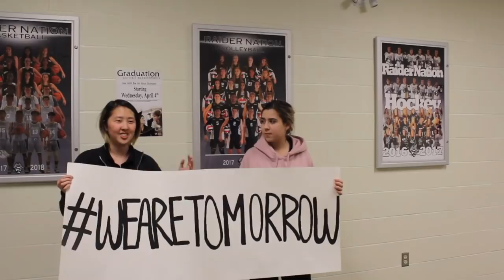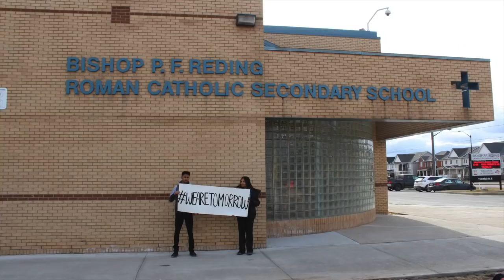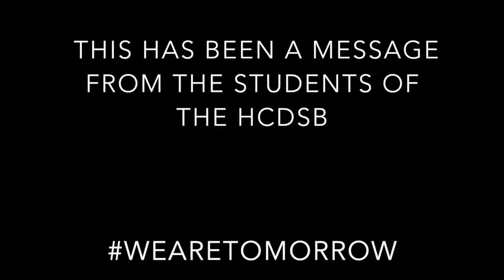Student Response To The HCDSB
Recently the HCDSB passed a motion that prevents its students from making charitable donations to organizations that they say don't "uphold the sanctity of life". Some of these organizations include SickKids Hospital, the Canadian Cancer Society, Free the Children, and the United Way. Join us on March 20th at Holy Trinity CSS (Oakville, Ontario) to protest this discriminatory motion!